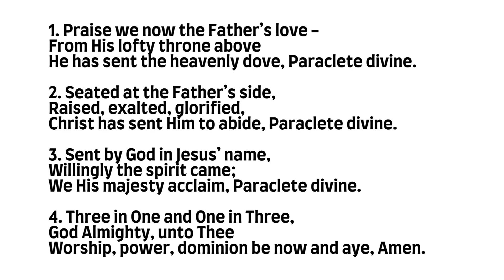PHSS 120: Praise We Now The Father's Love (CAPETOWN - Multi-Instrument)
Psalms, Hymns and Spiritual Songs is the acapella praise and worship hymnbook of the Churches of God for more information)

Hymn Tune - CAPETOWN
Composer -  Friedrich Filitz
Author - Charles Mann Luxmoore

1. Praise we now the Father’s love -
From His lofty throne above
He has sent the heavenly dove, Paraclete divine.

2. Seated at the Father’s side,
Raised, exalted, glorified,
Christ has sent Him to abide, Paraclete divine.

3. Sent by God in Jesus’ name,
Willingly the spirit came;
We His majesty acclaim, Paraclete divine.

4. Three in One and One in Three,
God Almighty, unto Thee
Worship, power, dominion be now and aye, Amen.